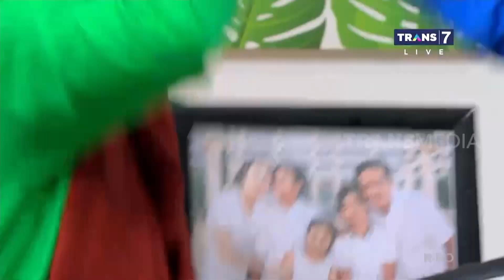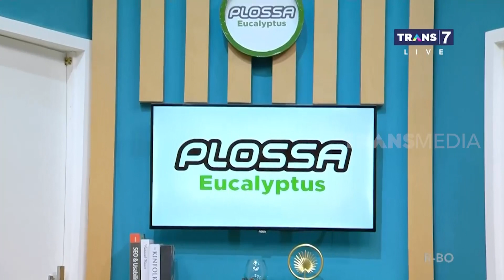RUMAH ANDRE KEMALINGAN | SAHUR LEBIH SEGERR (21/04/22)* Part 8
Rumah Andre kemalingan! Gak tanggung-tanggung, ada dua maling yang datang! Andre sendiri gak bangun karena masuk angin. Yah, haru gini kok masih masuk angin? Ceritanya cuma di sini.